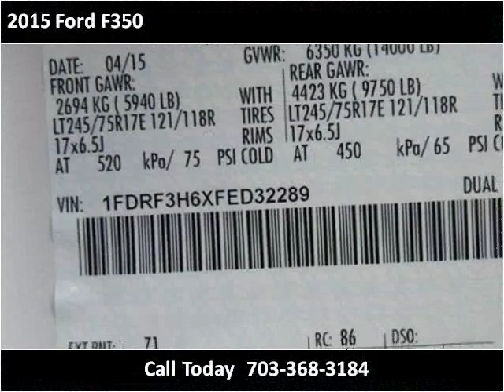2015 Ford F350 New Cars Manassas VA